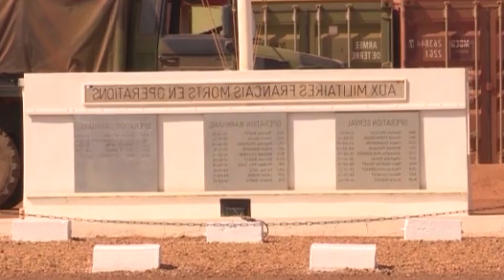MALI : MINUSMA to resume operations